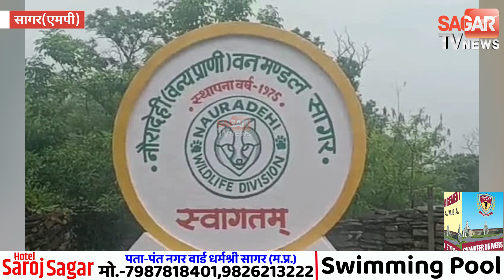सागर-नौरादेही में सड़क पार करते दिखा बाघ, लोगों की थम गई सांसें | sagar tv news